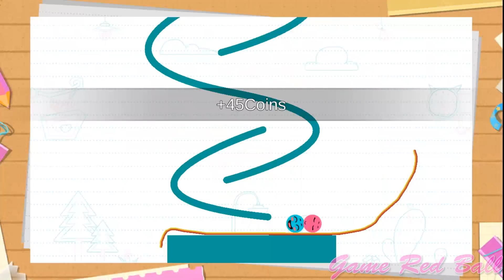Love Balls 3 Stars ( Level 46 - 80 ) Gameplay Walkthrough Android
Love Balls gameplay for iOS ! Android